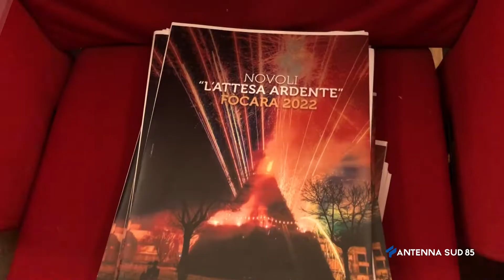14 Gennaio 2022 Novoli LE L'attesa ardente per la Focara 2022